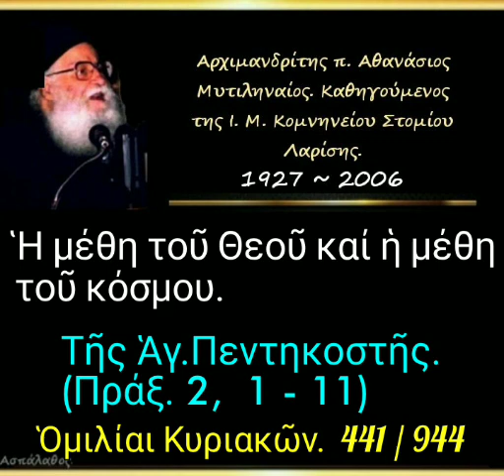Ἡ μέθη τοῦ Θεοῦ καί ἡ μέθη τοῦ κόσμου. Ὁμιλίαι Κυριακῶν. 441/944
► Κατηγορία :
Ὁμιλίαι Κυριακῶν.

► Ὁμιλία - 441

18-06-89

Ἡ μέθη τοῦ Θεοῦ καί ἡ μέθη τοῦ κόσμου. (δ. 30')

►Όλες οι ομιλίες της Κατηγορίας :
" Ὁμιλίαι Κυριακῶν " εδώ ⬇️